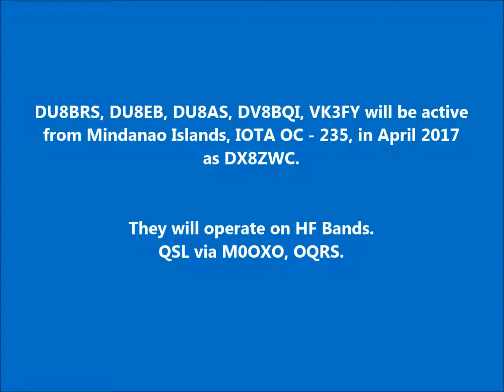DX8ZWC Mindanao. From dxnews.com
DU8BRS, DU8EB, DU8AS, DV8BQI, VK3FY will be active from Mindanao Islands, IOTA OC - 235, in April 2017 as DX8ZWC.